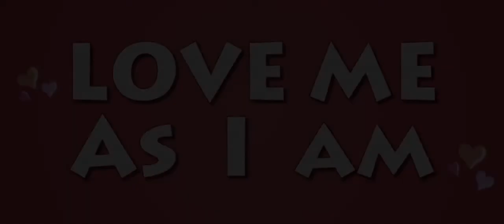"Drink The Potion" - Scene from Love Me As I Am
Tommy lures Cara into drinking the potion-infused wine using sarcastic slurs from old-school Aaliyah songs. See more on "Love Me As I Am" @